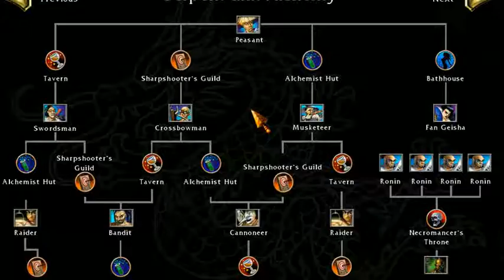BATTLE -5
cristhanlife vblogs

AND

 jocrisann17 roblox